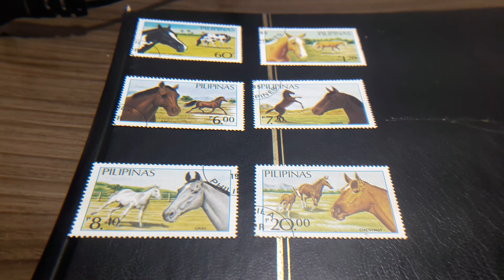SELLOS DE PILIPINAS-FILIPINAS 1985 CABALLOS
SELLOS DE PILIPINAS-FILIPINAS